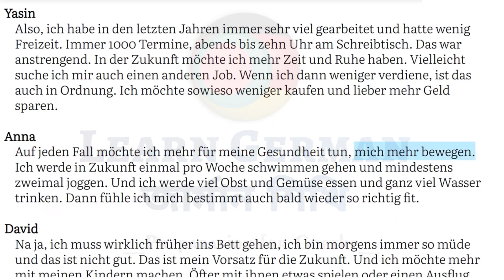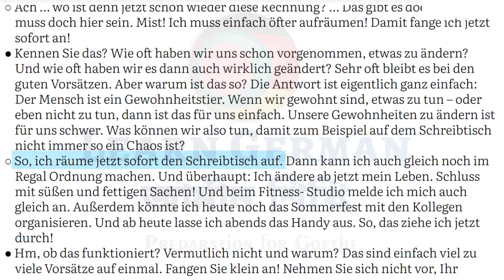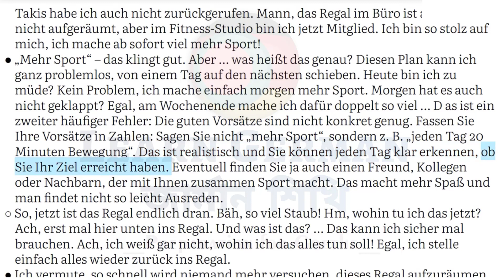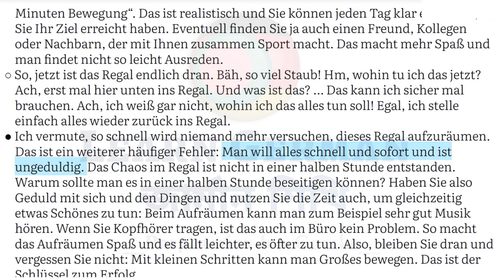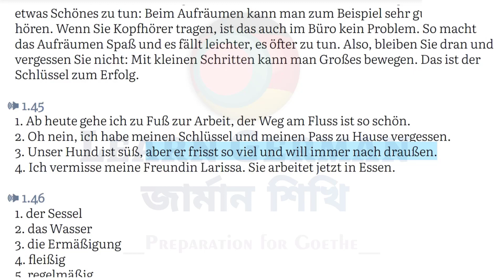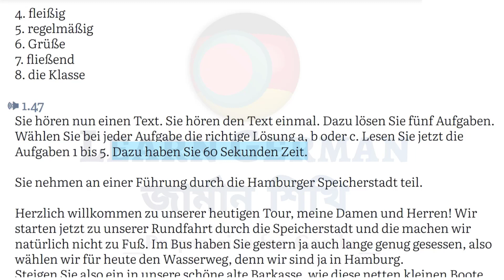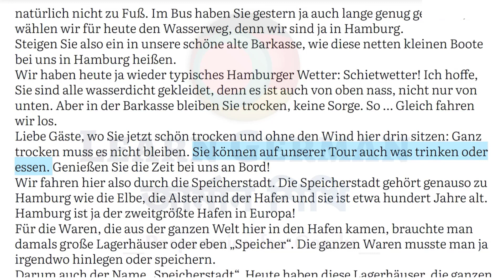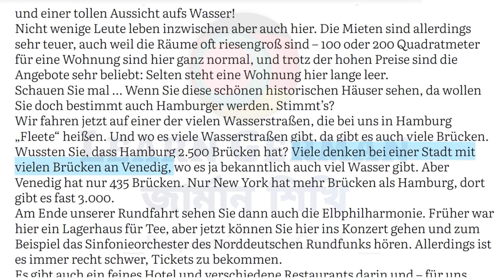Netzwerk neu Übungsbuch B1 Audio KAPITEL 6 || Hören Practice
Germany Ambasy
Germany Language
Deutsch language
Life360 Germany
A1 level
A1 course
Germany study
Study in Germany
Germany visa
Life in Germany
Germany job
German Technology
Germany kivabe jabo
Europe Business
Europe tour
Europe Visa
Europe Sattle
জার্মানী ব্যবসা
ইউরোপ ভিসা
ইউরোপ জব ভিসা
Germany Bangladesh
Germany Daily life
Germany Startup
Europe Startup
Jobs in Germany
জার্মানিতে চাকরি
জার্মানিতে অভিবাসন
Immigration 2020
Germany Ambasy
Study firstinfo
egal
Deutsch language
জার্মানি
জার্মানিতে পড়াশোনা